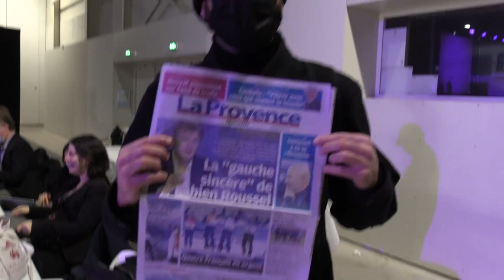Meilleurs moments : Dans les coulisses des meetings de la campagne des Jours Heureux